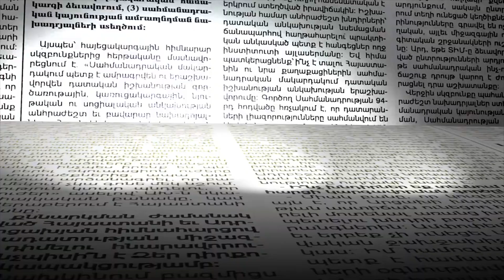Ցուցարարները պահանջում են Օնիկ Գասպարյանին․ խորհրդարանում թեժ է